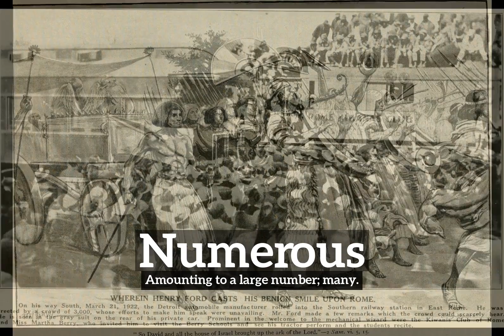What is Numerous? | How Does Numerous Look? | How to Say Numerous in English?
Learn how to pronounce numerous with Imago Spectrum.

Imago Spectrum allows you to easily memorize common English words and phrases by joining visual and auditory learning environments into a short video. Focus on the images and repeat numerous several times for best retention results.

In this video we are speaking the word, "numerous". Do take note of how numerous is spelled.
The definition of numerous is listed below the word in the video.
Numerous:  Amounting to a large number; many.